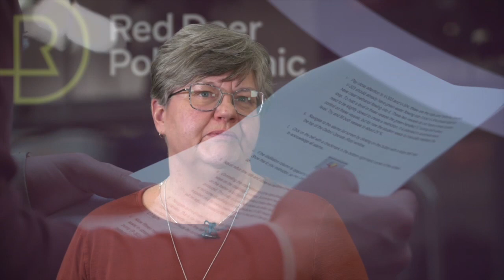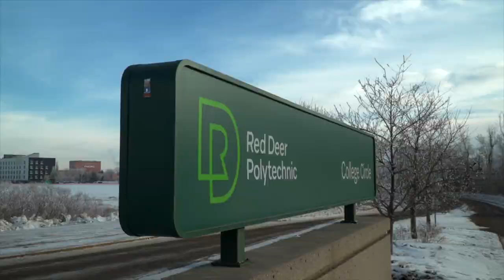Red Deer Polytechnic | RDP NTI and the Impact of Partnership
The 15 year partnership between Red Deer Polytechnic and NESC National Institute has created amazing experiences for instructors of both institutions.